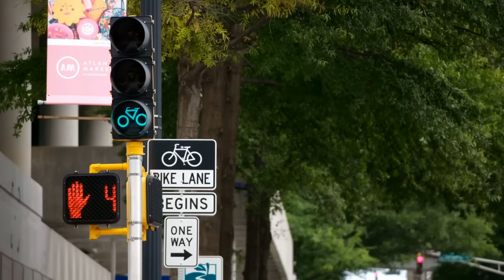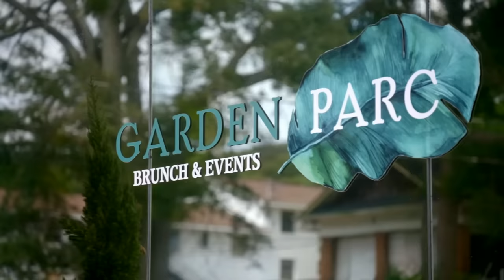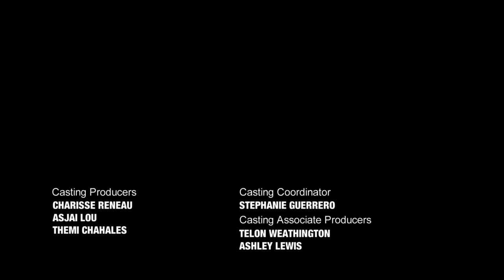Put A Ring On It: S1 E9 ‘All or Nothing’ | Full Episode | OWN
One week before their big decision, Dr. Nicole has the couples discuss their visions for the future. Tamika & Vince seek to reconcile after a fight, Che & Michael consider his son moving in and her "timeline," and Ashley & Hollywood feud over her date. (Original air date: December 18, 2020) Watch more Put a Ring on It on the WatchOWN app

About Put a Ring On It: Under the guidance of expert relationship coach Dr. Stacii Jae Johnson, three couples test their love by dating other people. Will this journey of self-discovery convince them to go their separate ways or confirm that they should put a ring on it?